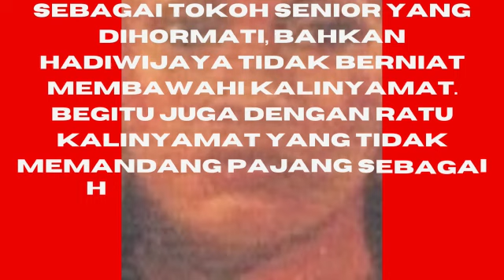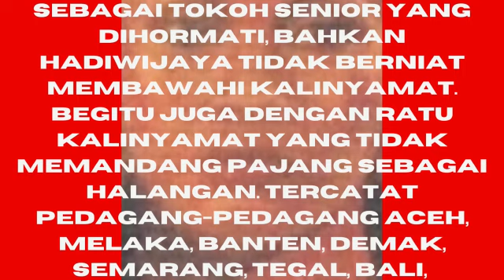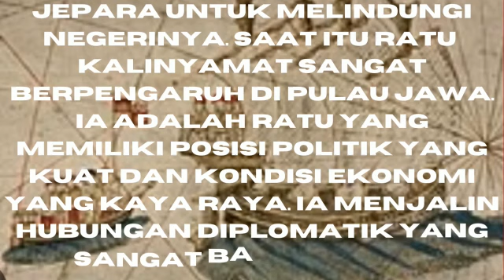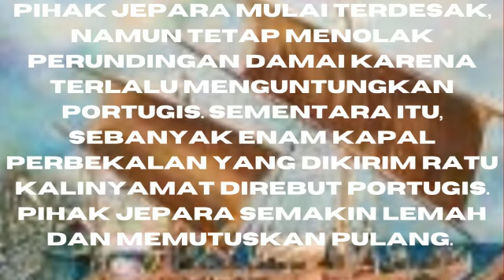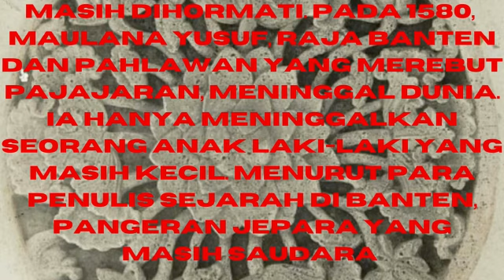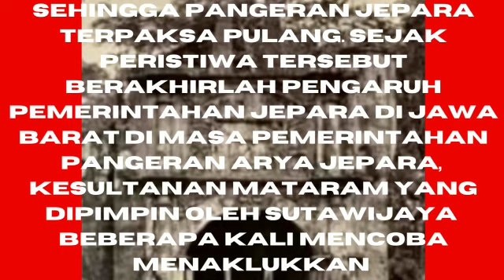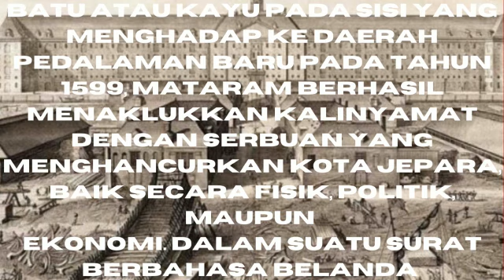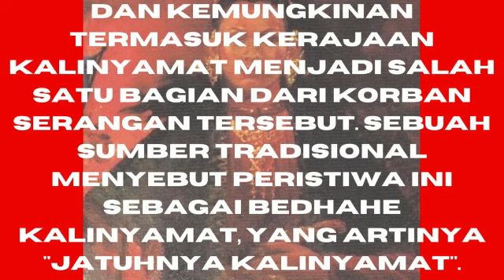KEJAYAAN - KEHANCURAN KERAJAAN KALINYAMAT#viral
KEJAYAAN - KEHANCURAN KERAJAAN KALINYAMAT